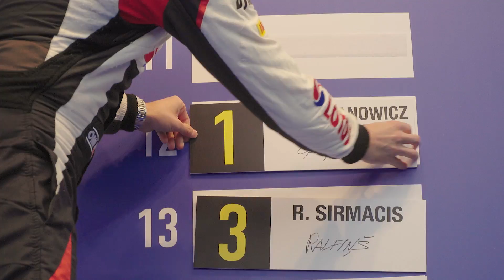Rally Estonia 2016 - Kajetanowicz/Baran - Day 1 Highlights